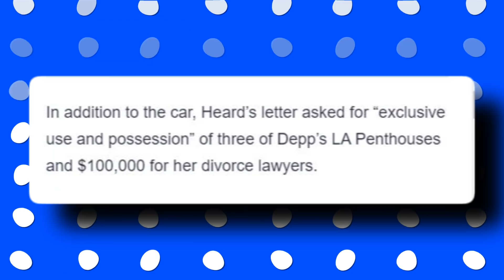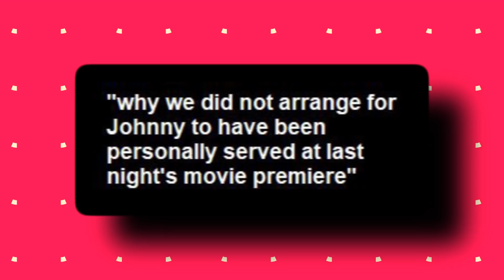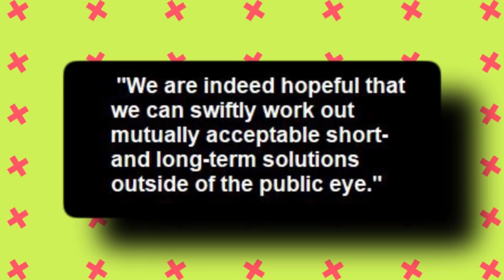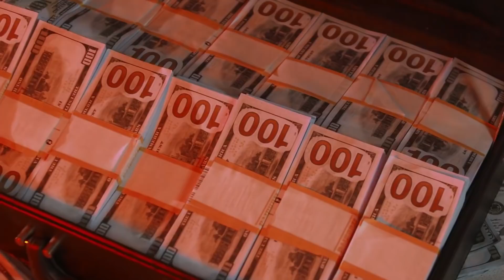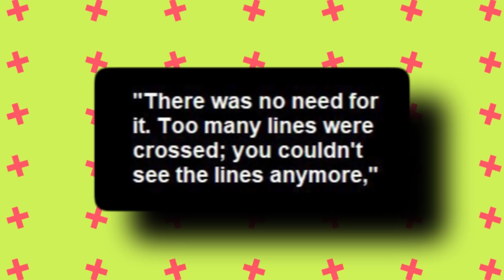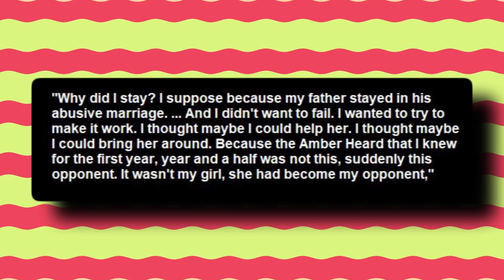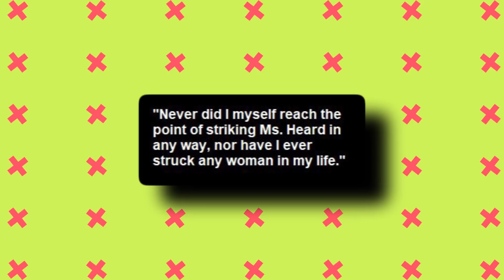Clever Strategy By Johnny Depp's Team PROVE Amber Has LOST IT!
Clever Strategy From Johnny Depp's Team PROVE Amber Heard Is Crazier Than You Think!
Johnny Depp and Amber Heard's divorce and subsequent lawsuits have been filled with as much drama as many of these celebrities' films. During their ongoing defamation lawsuit, it emerged that Amber sent Depp a list of demands when she filed for divorce. Her requests included cash, penthouses, and a specific Range Rover. But before they fought over cars, classic cars actually helped bring the couple together. The Aquaman star actually threatened to publicly serve Depp with a restraining order if he did not continue financially supporting her lifestyle after filing for divorce, court exhibits from the couple's $100million defamation trial reveal. Will this new information bring a new twist to the hearing? And just how crazy were the demands? Let's find out.